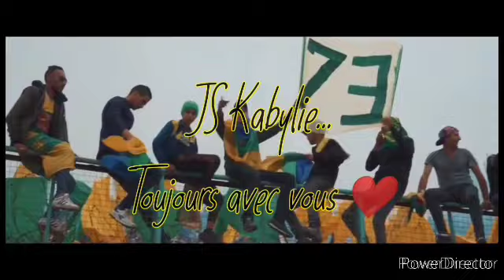129#jsk /La presse dénonce de toutes ses forces les droits de la JSK 😒😔🤔